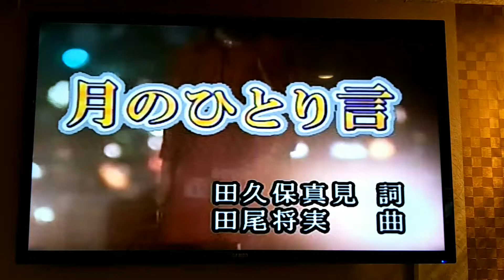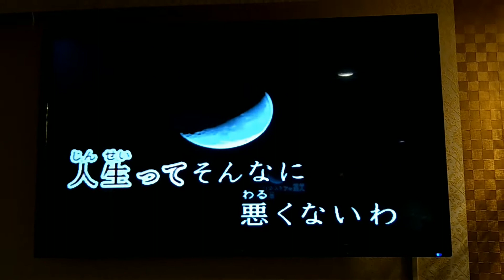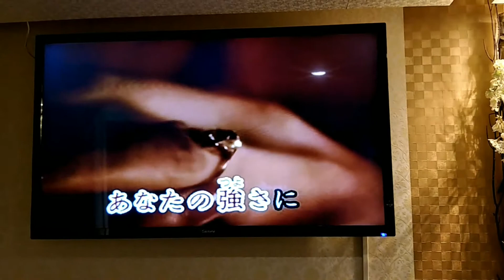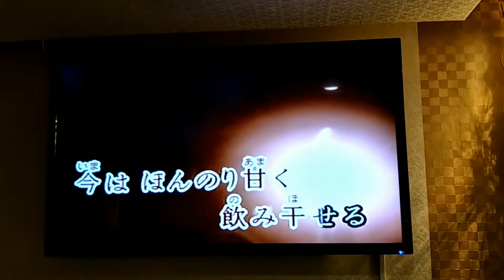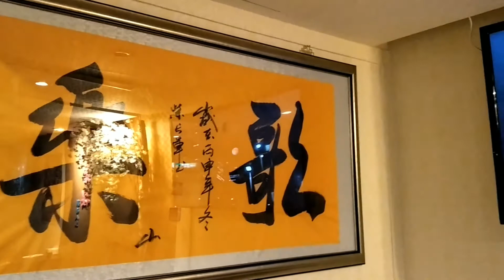月のひとり言 龍騰一族 秋子 カバー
20170808攝錄山春櫻卡拉OK(晚場)